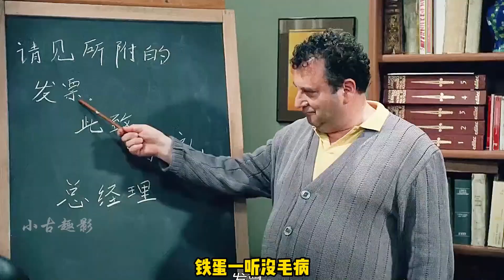抠门男子行为诡异，被误认为是凶手，警花使用美人计却陷入爱情